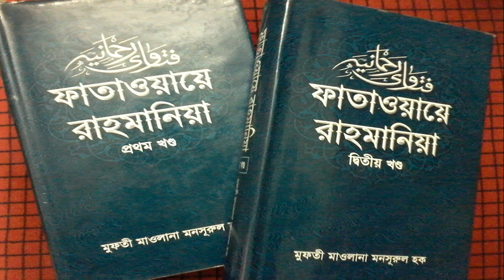Mufti Mansurl Haq-Masail-31.05.13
খিলগাও বাজার জামে মসজিদ,ঢাকা।